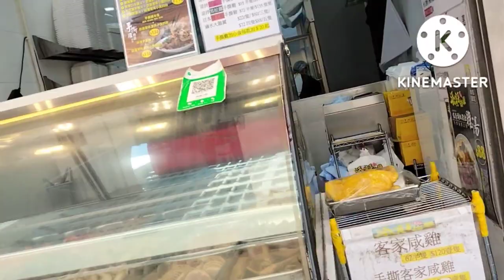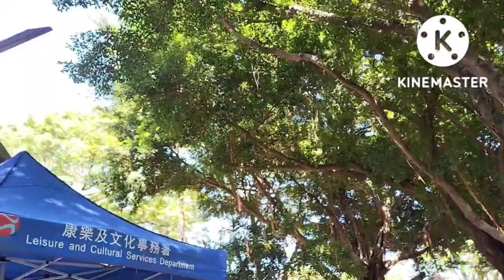DISCOVER THE BEAUTY OF YUEN LONG PARK( PAGODA) MIX VLOG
hi po mga Lodz 🥰✌️ it's a BEAUTIFUL DAY po SA inyong lahat💞💞 guys hoping nagustuhan Nyo Ang video kong ito at sana po support Nyo po Ang munting vlog ko🙏 pls.subscribe my channel at paki like Naman po, ,and click the notification bell 🔔 para ma update kayo sa mga darating Kong video 🥰🥰maraming salamat po sainyo 🥰♥️